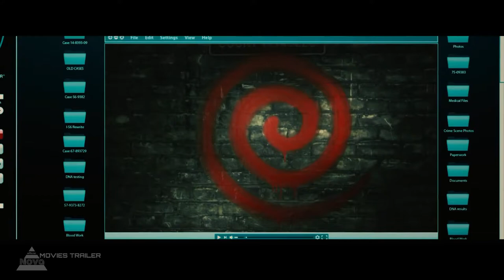Spiral Trailer #1 (2021) | NOVA Movies Trailers